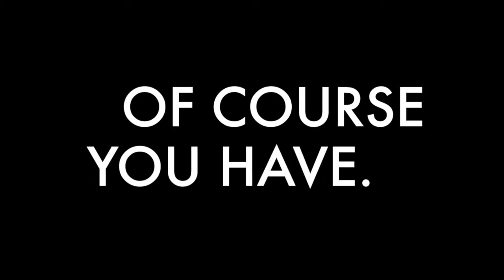EPP 5: A Very Un-Normal Video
Hi there, I'm Chloe.  Back to normal vlogging next week just wanted to tell you guys something first.